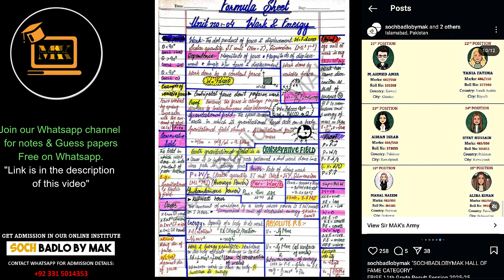11th Physics One Single Page Revision Notes For 2nd Annual Exams | Federal Board | FBISE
Contact Whatsapp Number for Admission Details:
Must join our WhatsApp Channel For Notes & Guess Papers

federal board ka result check karne ka tarika
fbise official
fbise reduced syllabus
fbise e kachehri
fbise e marking
fbise e sheet
fbise paper cancel
fbise result 2024 class 9
federal board news
federal board result 2024
FBISE Class 9th &10th Result Date Announced
Federal Board
FBISE
FBISE SSC Second Annual Result
fbise result 2024 gazette